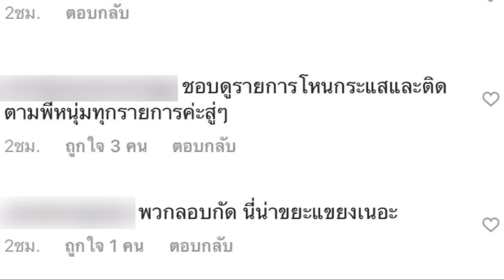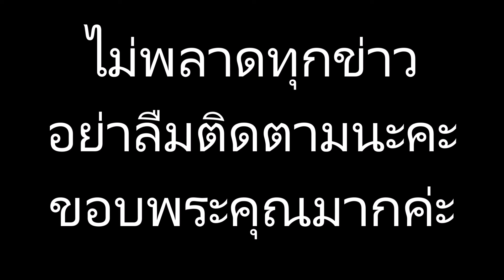หนุ่ม กรรชัย โพสต์